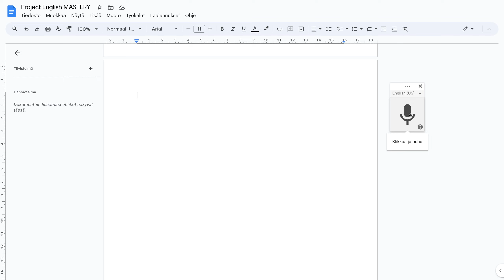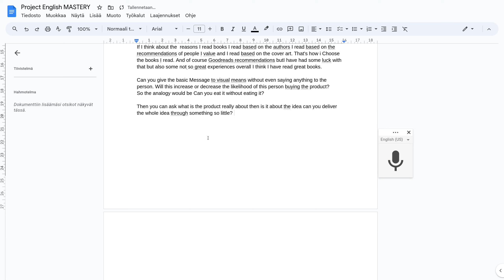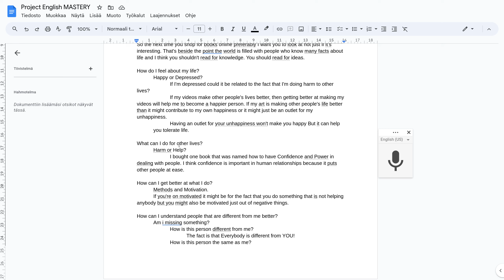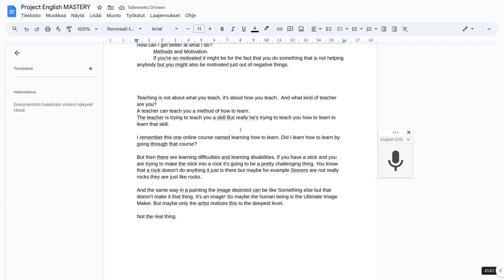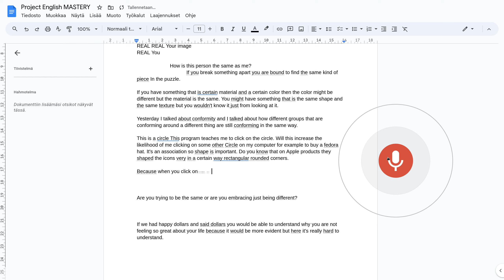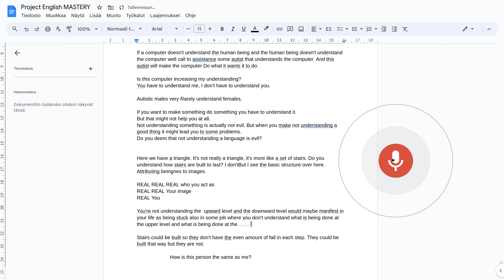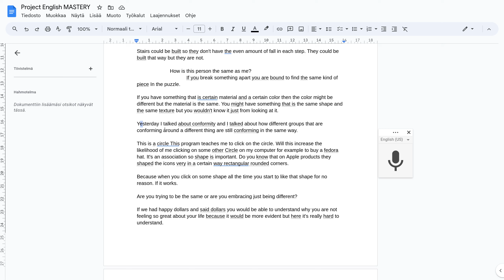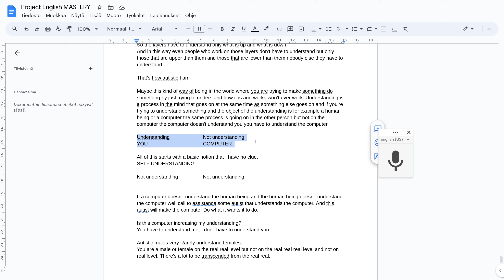HERE'S THE BASIC WAY MY LEFT HANDED THINKING WORKS!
Drawing connections for almost 2 hours with speech recognition.